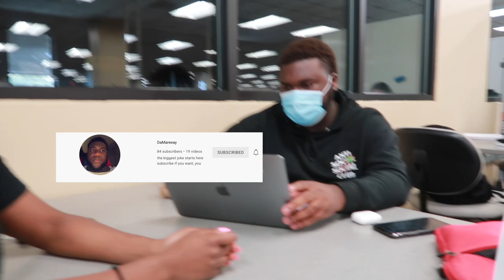MY FIRST DAY OF SENIOR YEAR IN COLLEGE!!!| COASTAL CAROLINA UNIVERSITY DAY IN THE LIFE| YABOYRELL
MY FIRST DAY OF SENIOR YEAR IN COLLEGE!!!| YABOYRELL
Thank you guys for watching!!! I don't know if you guys really read this so I'm not gonna say too much but add me on the socials :O :O

Y O U T U B E  G E A R:
VLOGGING TRIPOD
SIT DOWN TRIPOD
SD CARD ADAPTER
SD CARD

secret club: Okay so this is a secret club for my real supports shh!! Don't tell no one!! Comment DBR if you read this. New year but THE LAST YEAR. My life right now is filled with uncertainty and mystery. Will I be financially free while doing what I love by the time I graduate? Let's find out!!